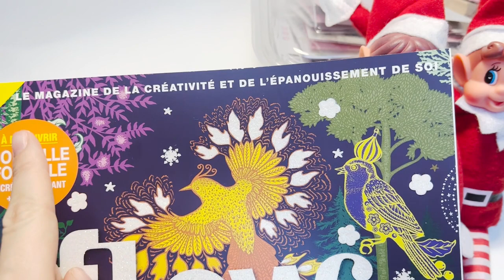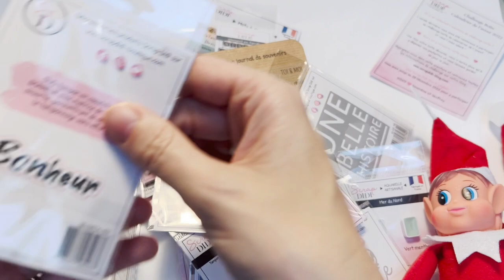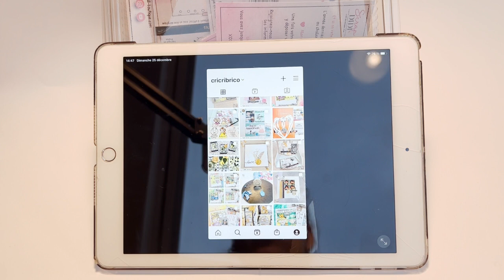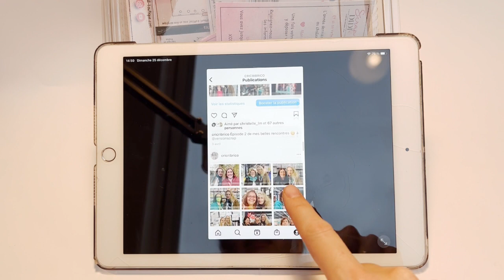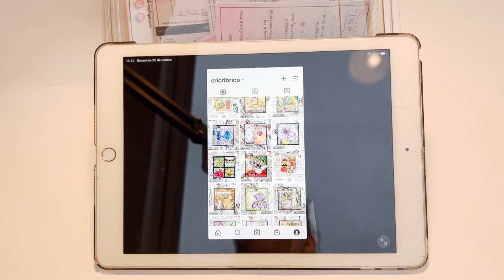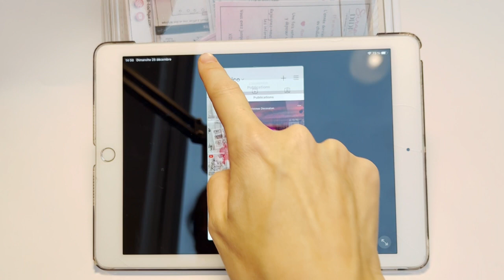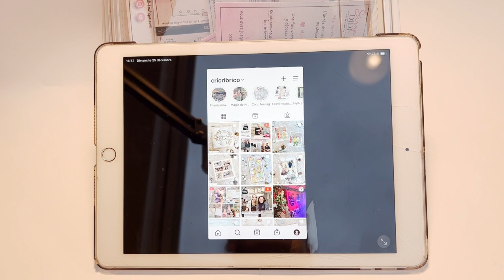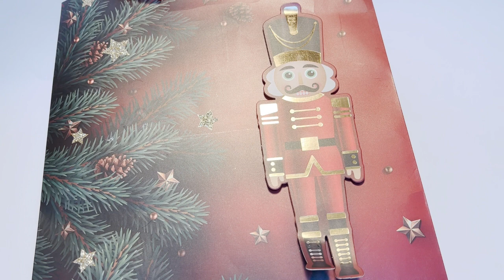Pause - 2022 - Calendrier Scrap Didi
J'ai passé un super mois de décembre avec le calendrier de l'avent Scrap Didi. Je vous présente son contenu (Dies, tampons, badges, ...). Je fais une rétrospective créative 2022 et je parle de ma pause.